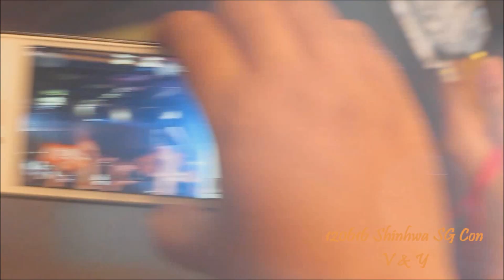120616 Shinhwa SG Con - Ending Parade (Focus on DongWan & Eric)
ending parade from the boys..

There's a short parrt slow motion for Dongwan for his BUINGBUING and calling, thus no sound cover for that.. =/ *mianhae*